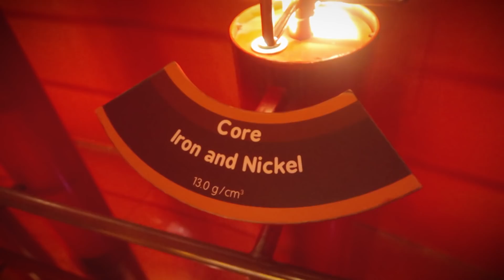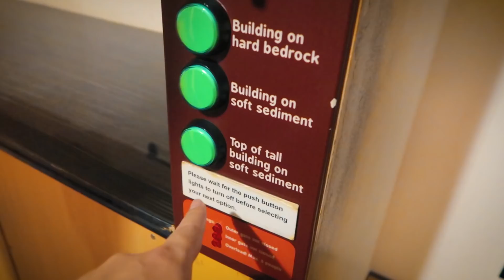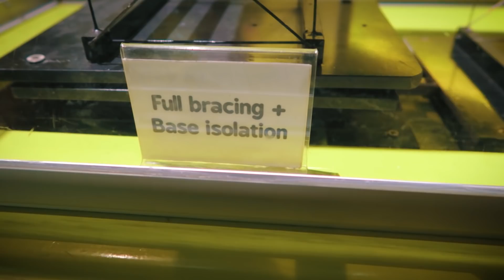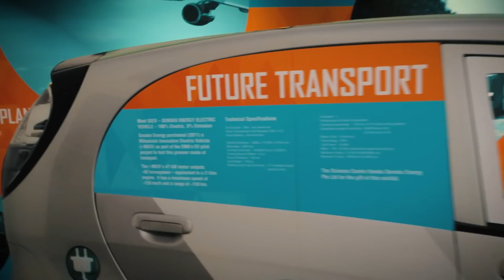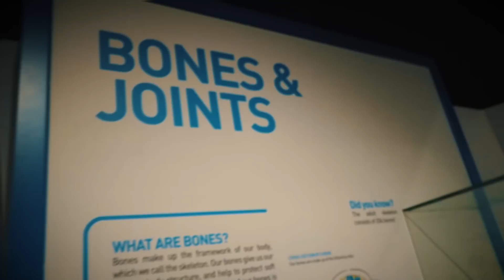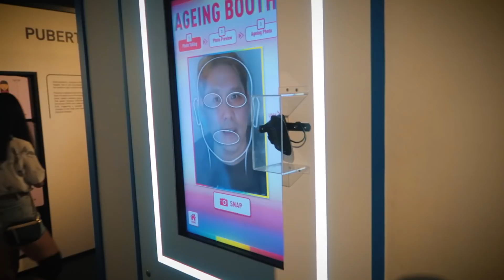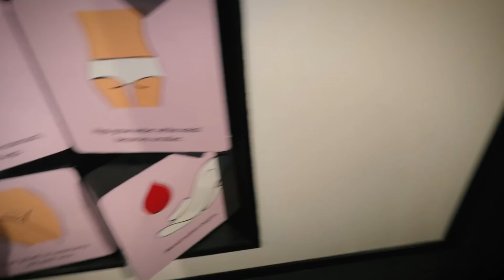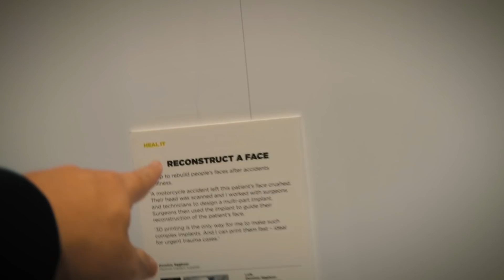The Singapore Science Centre Coverage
Another Singapore Science Centre Coverage.
Our Earth and natural disasters exhibition.
Tsunami and earthquake Simulation.
Recycling and Clean Energy
Marine Alcove and Our Body.
T-Rex at DinoQuest
A great place for kids and tourist.
The Merchandise are Here!
Vlogging Equipments:
Canon G7X
Canon 70D
Canon 800D
Sony RX100 Mark IV